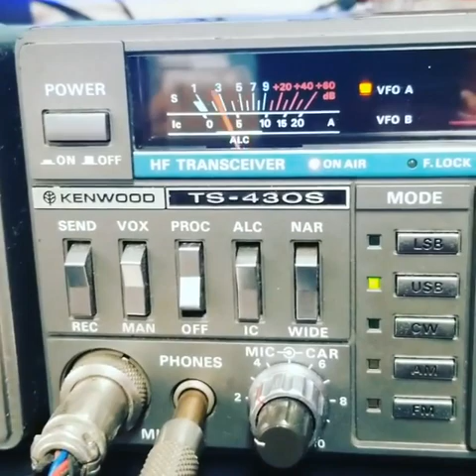Ham Radio Communication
NP3KV Alexis From Puerto Rico in a QSO with  PJ2SM Sergio from Curaçao Island Dutch Caribbean